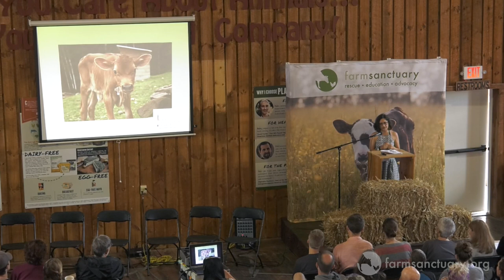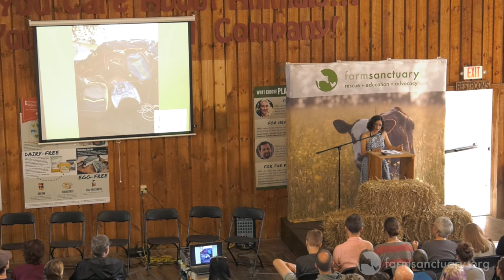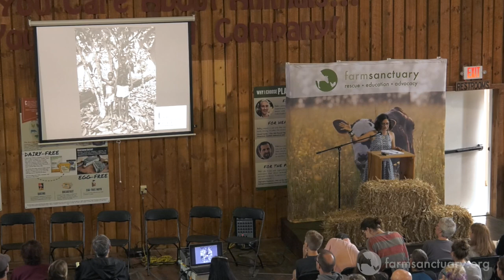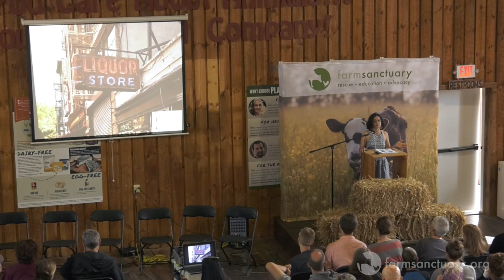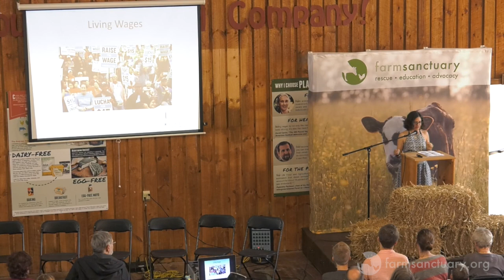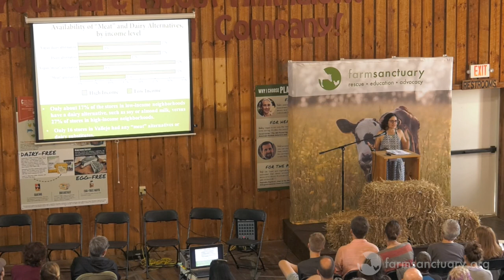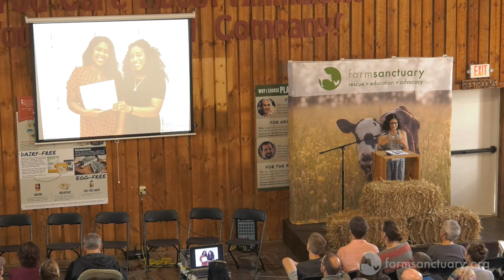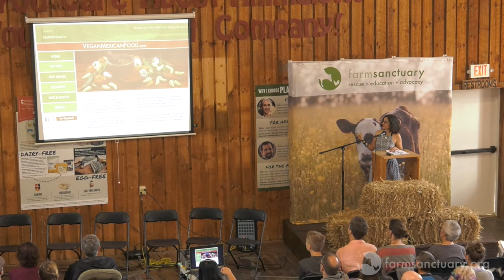lauren Ornelas - The Power of your Food Choices for a More Just Society